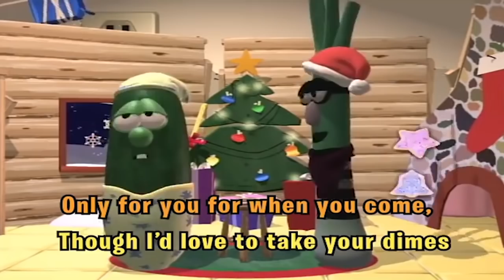VeggieTales | Kilts and Stilts | VeggieTales Silly Songs With Larry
VeggieTales | Silly Songs | VeggieTales Silly Songs With Larry